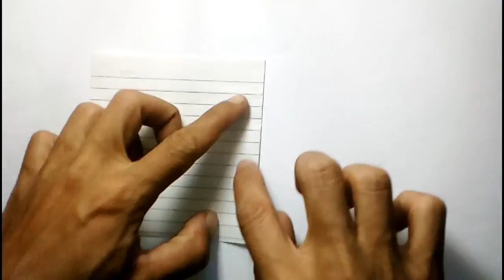Origami • Tutorial make a simple Dragon | Tutorial mudah dan sederhana membuat Naga